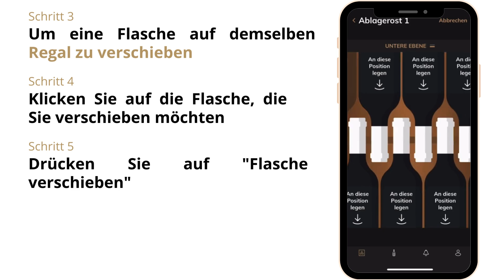VINOTAG-ANWENDUNGSTUTORIALS – So bewegen Sie eine Flasche ,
Befolgen Sie diese Schritt-für-Schritt-Anleitung, um den Einstieg in die Vinotag-Anwendung zu erleichtern und zu erfahren, wie Sie eine Flasche in Ihrem digitalen Weinkeller bewegen.
Tutorial Wie bewegt man eine Flasche?
Alle unsere Video-Tutorials finden Sie auf unserem Kanal.